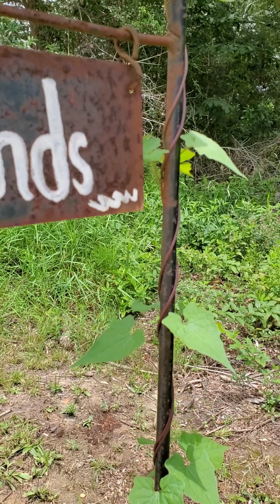Exploring our property(Did NOT expect to find this!)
Our 1st video. We spent the day exploring our trails around the property and made a cool discovery.